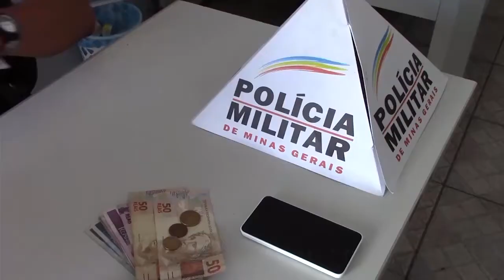PRISÃO ASSALTANTE SAPATARIA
Jovem de 20 anos é preso após assalto em uma sapataria da Rua Coronel Virgílio Silva.